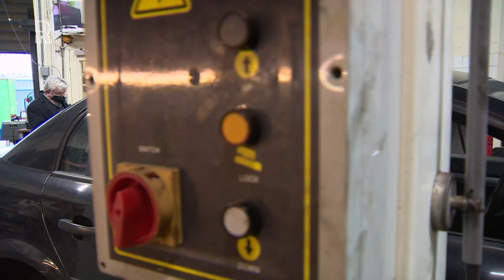De Week van Hamza - over koopavond, heropening van de horeca en de nieuwe trainer van Feyenoord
Hamza Karaman ontmoette ik half november. Vroeg in de ochtend waren twee kippenvangers druk bezig, en Hamza gaf zijn niet mis te verstane mening over wat zich rond zijn garagebedrijf afspeelde. Twintig jaar geleden lieten Franse voetbalfans een haan en waarschijnlijk ook wel een paar kippen vrij rond de Kuip. De haan is de mascotte van het Franse voetbalelftal, vandaar. Maar twintig jaar later is het volgens ondernemers op het industrieterrein bij de Kuip en Stadsbeheer volledig uit de hand gelopen. 150 kippen werden er geteld. En dus verdwenen ze in kooien richting een opvang in Drenthe.[article:201288:Na twintig jaar komt een einde aan gescharrel van Franse voetbalhaantjes rond De Kuip]Hamza was verbaasd. Hij had totaal geen last van de kippen en vroeg zich met een lach in zijn ogen af &quot;of Stadsbeheer niets beters te doen had.&quot; De garagehouder vertelde dat de kippen iedere ochtend naar hem toe kwamen, zodra hij zijn auto uitstapte. Ook zijn hond werd goede maatjes met de kippen. Toen Hamza vertelde dat hij de kippen zo gezellig vindt en er een &quot;koekelekoek&quot; uit gooide, ging de video die Rijnmond van hem maakte viral. Hamza werd een hit. Hij schoof zelfs aan in de talkshow van Beau.[article:201333:Iedereen houdt van Hamza]Allemaal leuk en aardig, maar ik ben Hamza namens Rijnmond op blijven zoeken. Inmiddels heb ik kennis gemaakt met zijn oom en vader. Er scharrelt altijd wel een familielid of een vriend rond in de garage aan het Rotterdamse Hoendiep.De ontmoetingen met Hamza gaan natuurlijk in eerste instantie over de kippen. Zijn uitspraken hebben mensen aangezet om een donatie te doen voor een kippenhok. Die wil Hamza in zijn garage zetten. Maar, eerst even de vogelgriep over laten vliegen.[article:201433:Hamza kan &apos;zijn&apos; kippen bezoeken in Drenthe]Als we de kippen besproken hebben, is het tijd voor De Week van Hamza.Iedere vrijdag leg ik hem een paar vragen voor naar aanleiding van de gebeurtenissen die week. Vandaag hebben we het over horecaondernemers die uit eigen beweging op 17 januari weer open willen gaan, de opvolging van Feyenoord-trainer Dick Advocaat en de maatregel van burgemeester Aboutaleb om de winkels op koopavond een uur eerder te laten sluiten.Veel plezier met aflevering 2 van De Week van Hamza!